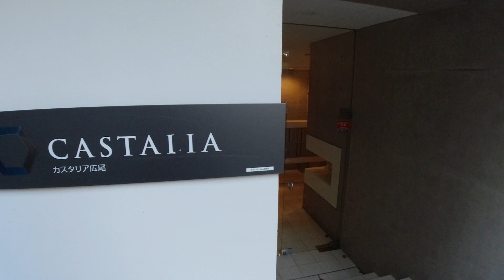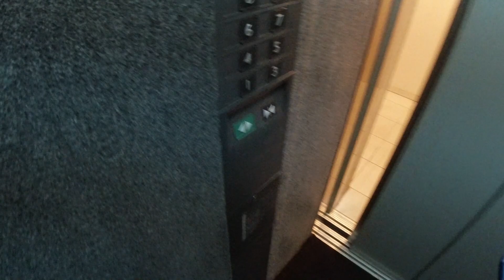カスタリア広尾 1LDK 63.74㎡ 最上階ペントハウス デザイナーズマンション メゾネット castalia hiroo mansion tour penthouse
デザイナーズマンション、カスタリア広尾のペントハウスです。
柵や螺旋階段は少し怖かったですが、とてもお洒落でかっこいいお部屋でした。
景色もとても良く開放感もあります。

It is a penthouse of designer mansion, Castalia Hiroo.
The fence and spiral staircase were a little scary, but it was a very stylish and cool room.
The scenery is very good and there is a feeling of opening.

物件概要
東京都港区西麻布 3-13-3
2004年築
9階
395,000円